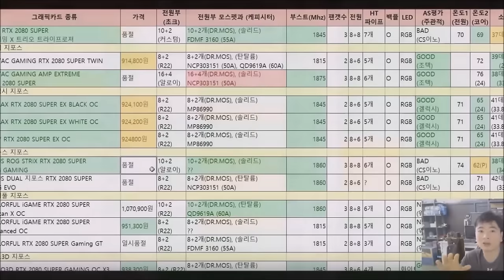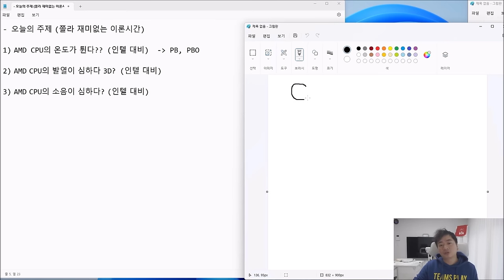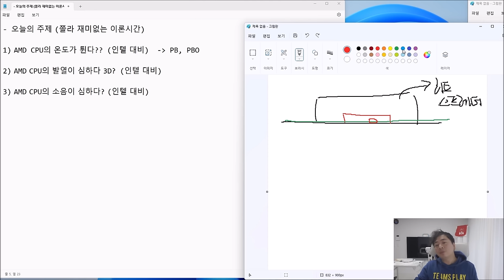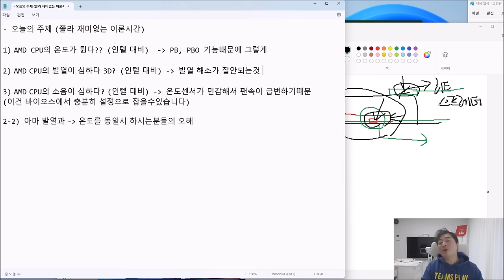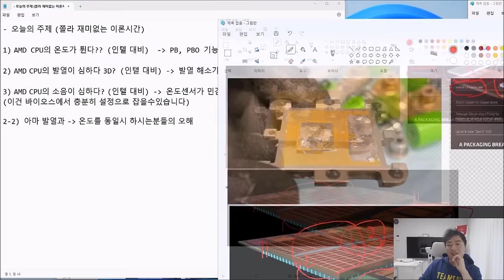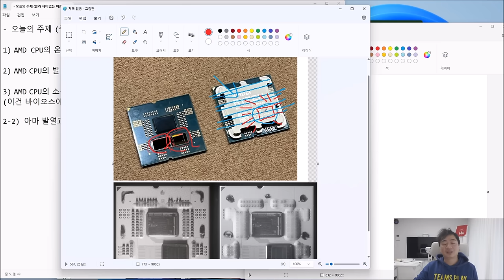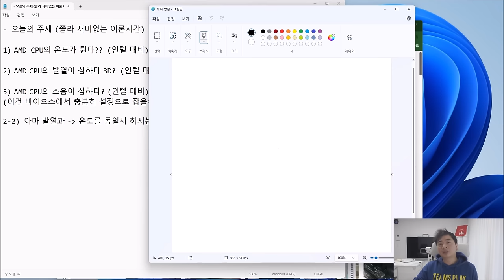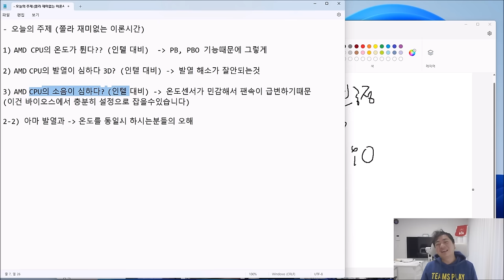졸라 재미없을수 있음 (AMD CPU 살분 + 쓰시는분 한번 보시오) - 신성조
- AMD CPU 온도가 높다?
- AMD CPU 온도가 심하게 출렁인다?
- AMD CPU 쓰면 소음이 심하다?
- 와 같은 질문 의문 해결해주는 이론 영상